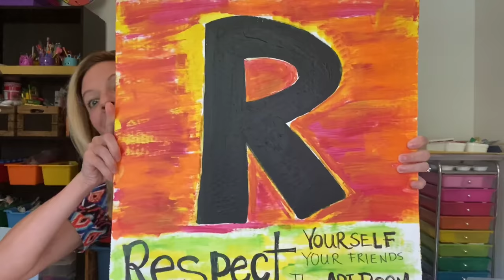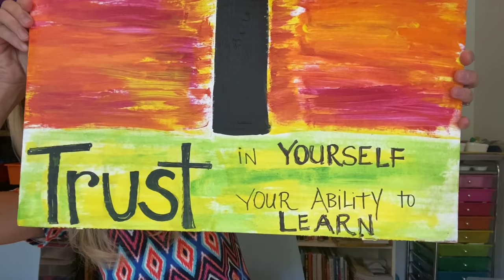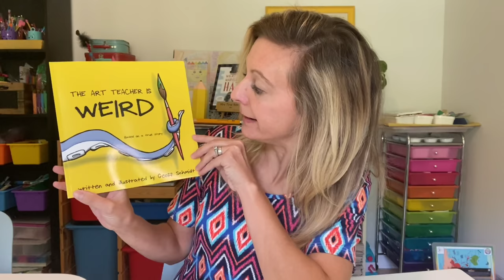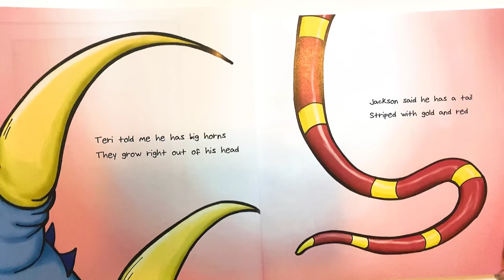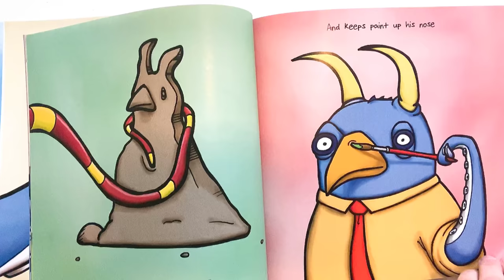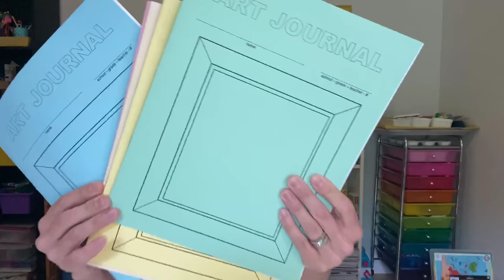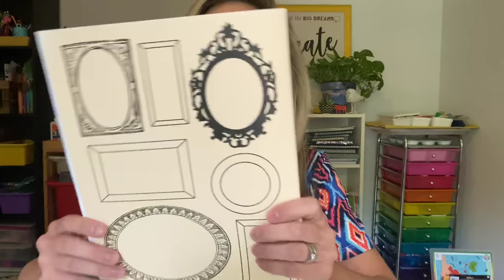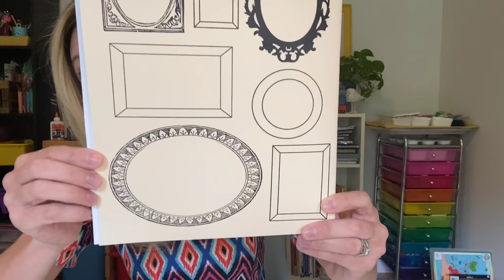Welcome to Virtual Art